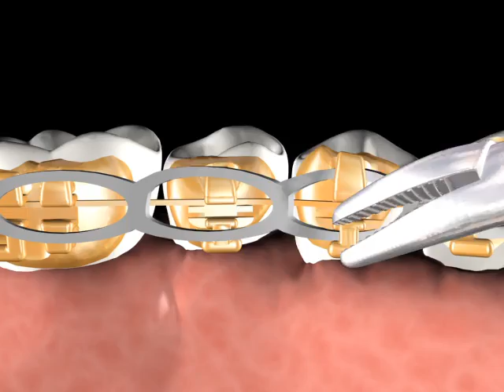Incognito™ Appliance System Clinical Guide 09: Powerchain Placement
Technique: Powerchain is easily placed over the existing ties.